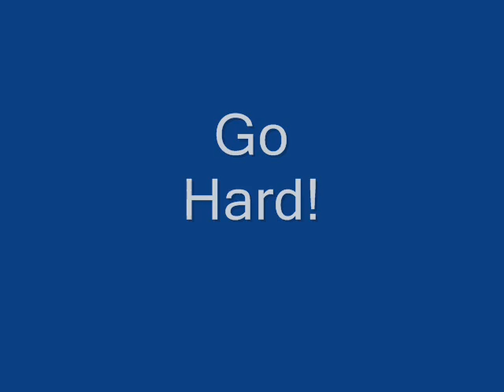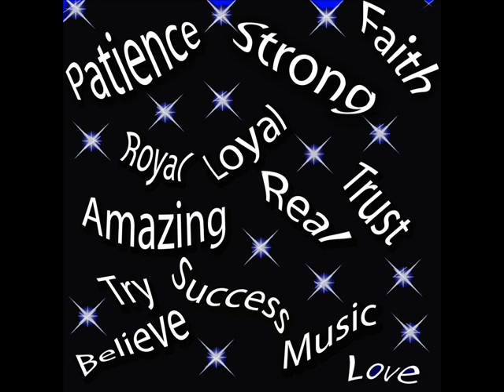Go Hard-Tornado Scott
Lyrics copyrighted!